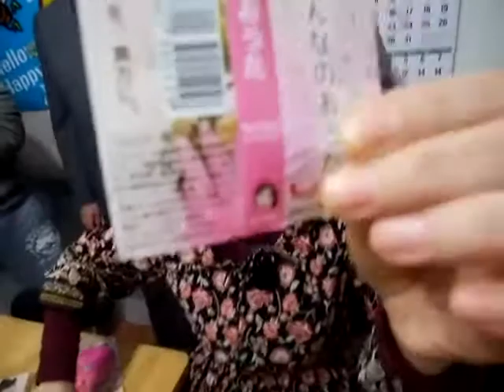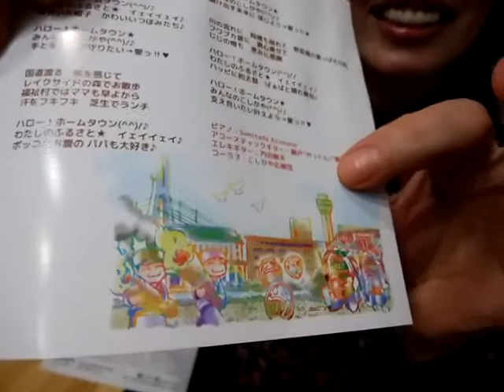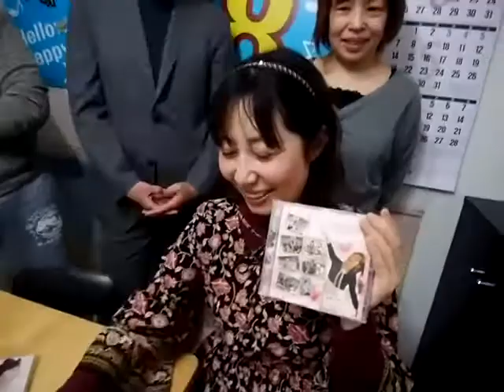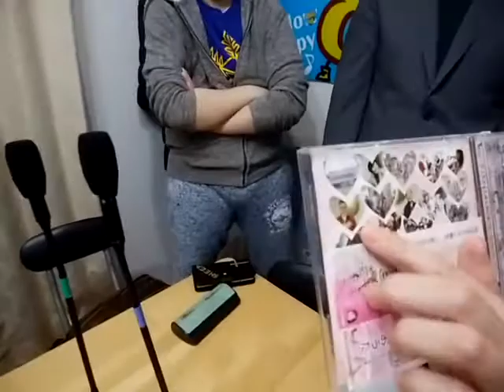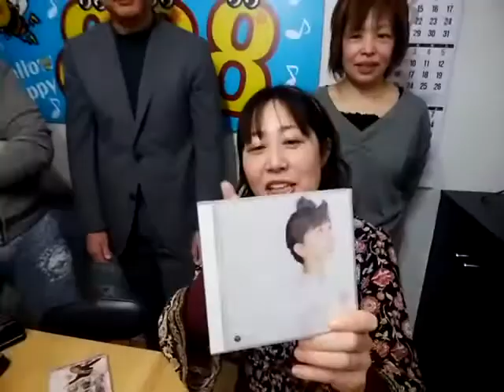川石テツヤさん(漫画家)、シャーク土屋さん、キャロル美鳥さん放送後記(2018/3/8こしがやFM「さっちゃんのハロー！ホームタウン」)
3/8こしがやFM
「さっちゃんのハロー！ホームタウン
～私のふるさと～」

ゲスト　川石テツヤさん(漫画家)
準レギュラー　シャーク土屋さん、キャロル美鳥さん
アシスタント　島ちゃん
メインパーソナリティー　愛と笑顔の音楽の伝道師さっちゃん

でお届けいたしました。

オール越谷市民でお届けした60分。
絵心のある川石さんとシャークさん、シュールな絵を描く島ちゃん・美鳥さん・さっちゃんの二極化に分かれた出演者でありました、笑

ウルトラマンの絵コンテでデビューし、越谷を離れることなく(ネット入稿が当たり前になる前から)活動をされている川石さんは、地元愛に溢れる(？)お方でした。

川石さんのイラストは、アルバム「さっちゃんとみんなのおうた」のさっちゃんマークや、当番組のテーマソング「ハロー！ホームタウン」の挿絵(越谷が描かれています)でもご覧になることができますよ(≧∇≦*)

今回もご紹介しきれないほどのメッセージをありがとうございましたm(_ _)m

▼3/15(木)19時～、再放送あります▼
　こしがやFM　86.8MHz
Twitterハッシュタグ
※番組直通、生放送の時にご紹介させて頂きます

♪♪♪オンエア曲♪♪♪
山野さと子　さくらさくらようちえん
愛と笑顔の音楽の伝道師さっちゃん　　カチューシャ
レミオロメン　3月9日
サラブライトマン　time to say goodbye
佐々木功　宇宙戦艦ヤマト2202
窪田友紀子　ツバメホーム

※3/22生放送はゲストは、こしがやFM代表の越野操さん。
メッセージテーマは、3/27で開局2周年を迎えるこしがやFMにちなんで、【身の回りのめでたいこと】です。

※3/22をもちまして、当番組の生放送は終了いたします。
ラストの生放送も盛り上げてくださいね～！
4月からは毎週月曜日19時～の収録放送でお耳にかかりましょう。

さっちゃんラジオは、リスナーの皆さまと番組を作っていきます。
あなたのアイデアを教えてくださいね♪
メッセージは、早めに頂く方がご紹介しやすくなりますm(_ _)m

*-さっちゃん事務局（愛と笑顔の音楽の伝道師さっちゃん）-*

※１週間経っても返信がない場合は、お手数ですが、再度ご連絡をお願いいたします。